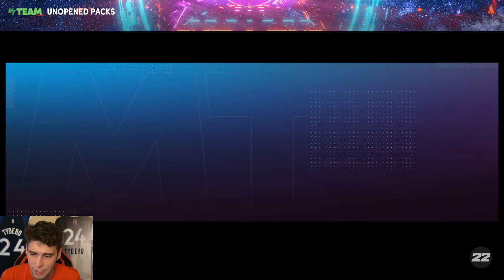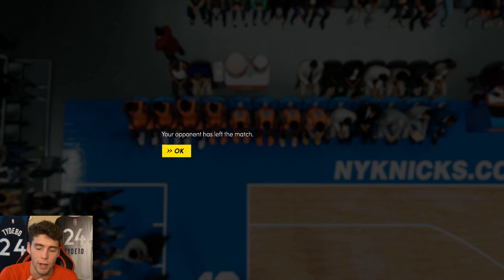NO MONEY SPENT SERIES #75 - THE VIT KREJCI EPISODE… NBA 2K22 MyTEAM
This is the 75th episode of my No Money Spent Squad series in NBA 2K22 MyTeam. I spend no money on VC and try to build the best budget team I can by grinding the game. In this video, we hop into Unlimited and also try to catch up on level up daily season 6 agenda by completing agendas for the free zero gravity cards including gold Giannis Antetokounmpo and gold Vit Krejci. NBA 2K22 MyTeam released new takeoff cards for season 6 Zero Gravity. These new takeoff cards include dark matter Derrick Rose, galaxy opal Kevin Love, pink diamond Michael Porter Jr and diamond Kawhi Leonard. Zero gravity emerald Lonzo Ball also became available. Emerald Patrick Williams became available as well I hope this helps with your no money spent, budget or god squad.